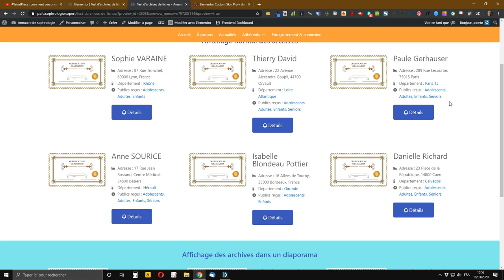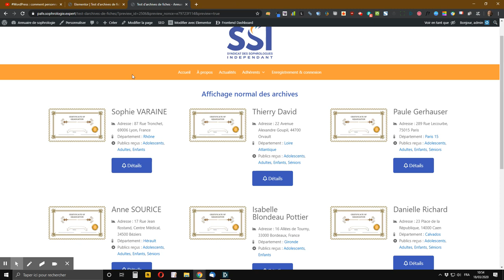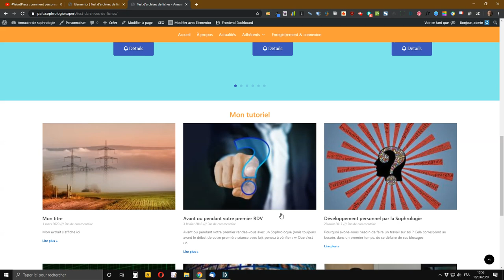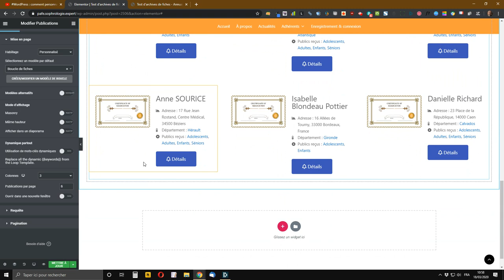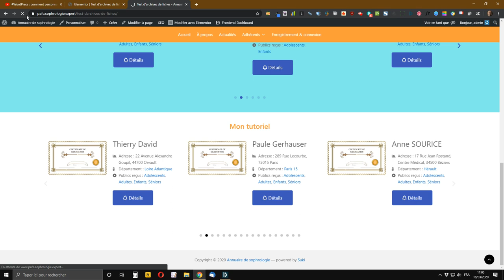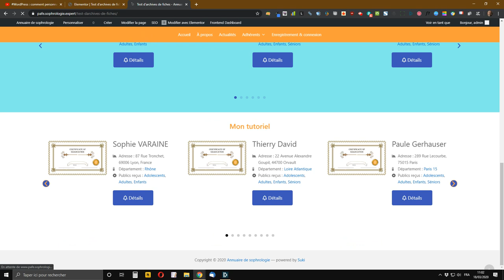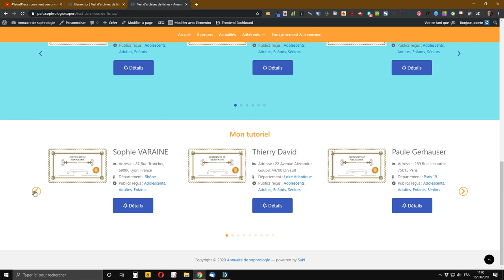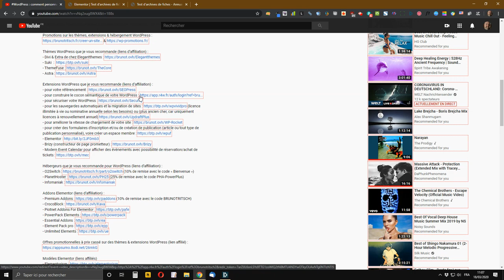WordPress : comment afficher ses archives de publication en diaporama avec Elementor Pro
vous montre comment afficher vos archives de publication sur votre site WordPress en diaporama ou carrousel avec la version Premium du constructeur de page Elementor ainsi que les extensions Elementor Custom Skin et Elementor Custom Skin Pro

Pour pouvoir mettre en pratique ce tuto, vous devez d’abord créer un modèle de boucle personnalisé en suivant cet autre tutoriel vidéo